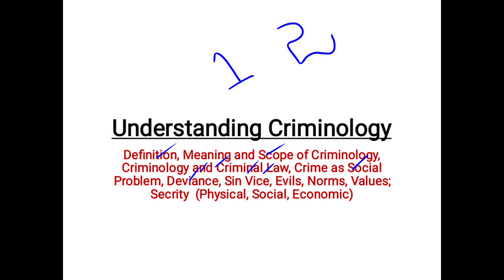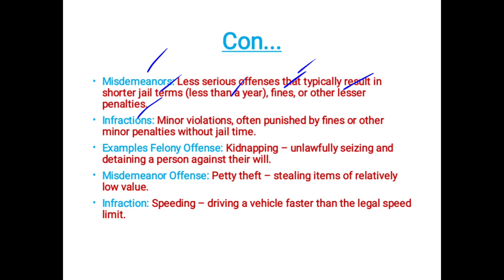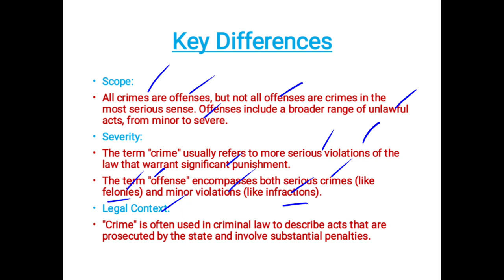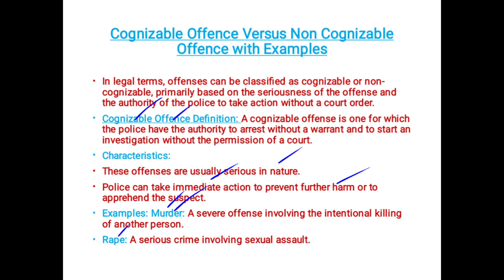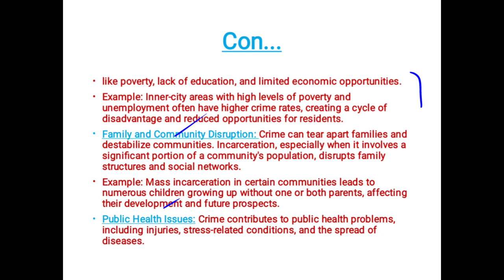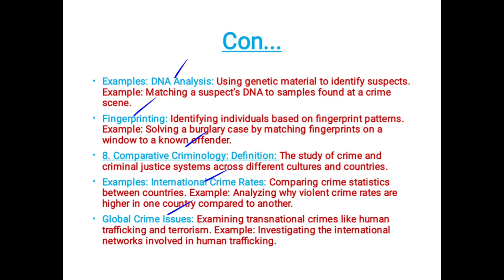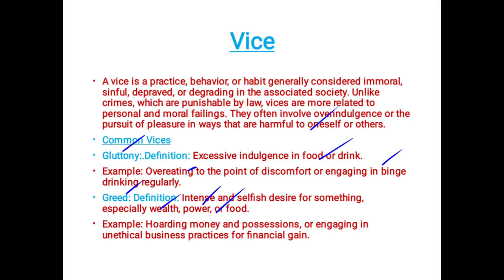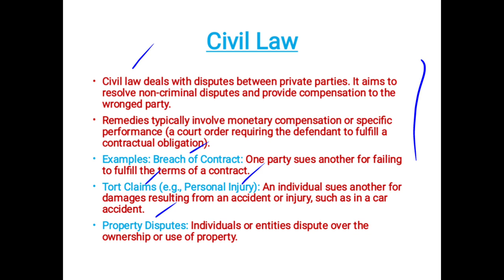Understanding Criminology and its Scope | Crime is a Social Problem | Sin and Vice| Crime & Offense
Hello Guys
This video is about:

Understanding Criminology and it's Scope | Crime is a Social Problem | Sin and Vice | Criminal Law and Civil Law

The terms "crime" and "offense" are often used interchangeably, but there are subtle differences in their connotations and usage, particularly in different legal contexts.
Crime Definition: A crime is a behavior or action that is prohibited by law and punishable by the state.

Crimes are generally considered serious violations that affect the safety, security, and moral welfare of society.
Examples: Murder: The intentional killing of another person.
Robbery: Taking property from someone by force or threat of force.
Arson: The deliberate act of setting fire to property.

1) Understanding Criminology
2) Difference Between Sin and Vice
3) Difference Between Criminal Law and Civil Law
4) Difference Between Sin/ Vice and Evil
5) Difference Between Crime and Offence
6) What is Crime?
7) What is Offense?
8) Scope of Criminology
9) Crime is a Social Problem